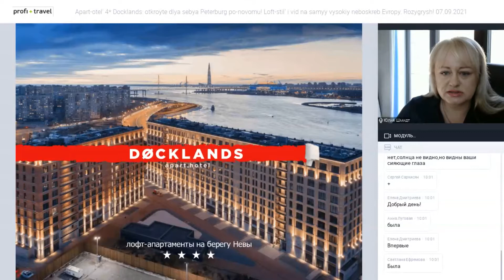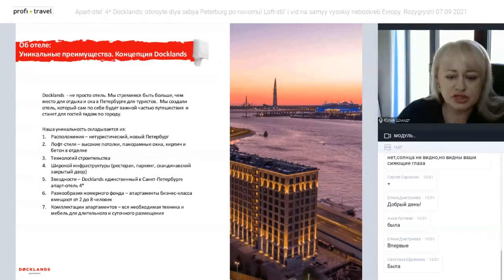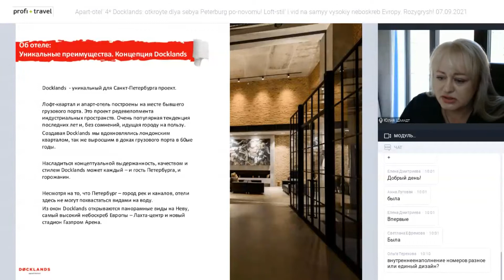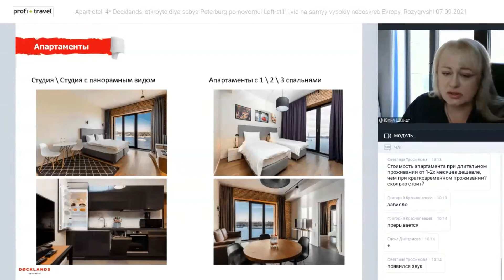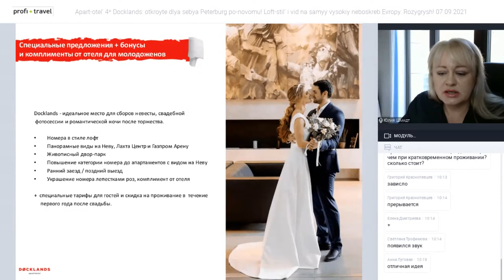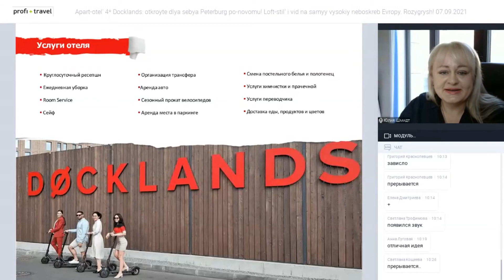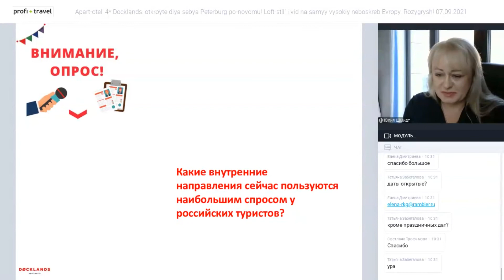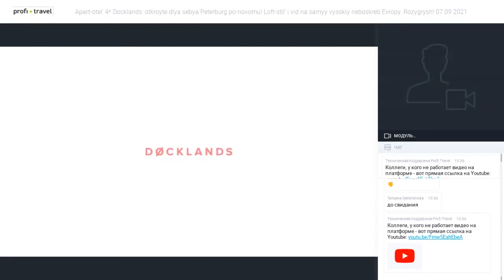Апарт-отель 4* Docklands: откройте для себя Петербург по-новому!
Апарт-отель 4* Docklands: откройте для себя Петербург по-новому! Лофт-стиль и вид на самый высокий небоскреб Европы. Розыгрыш!